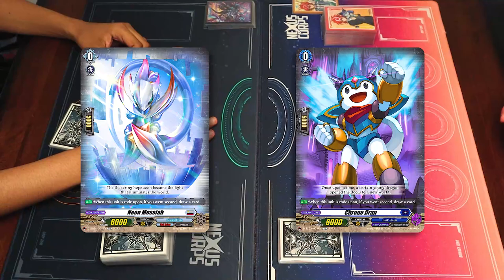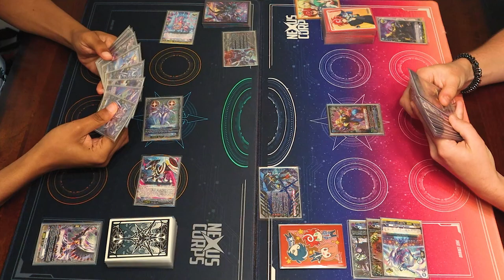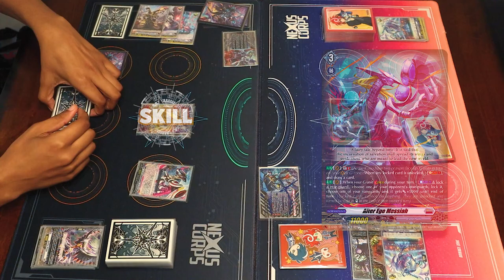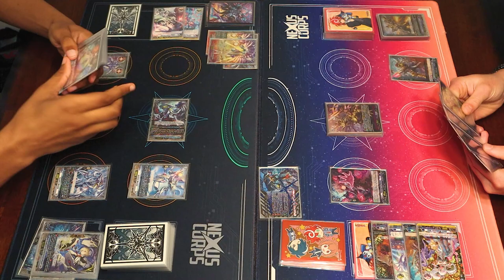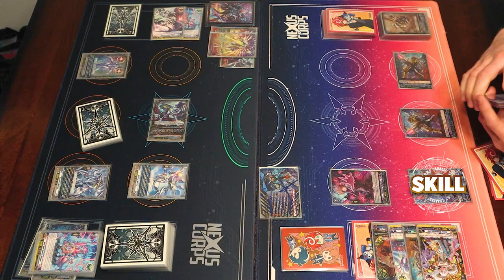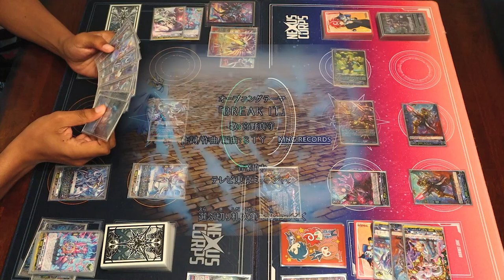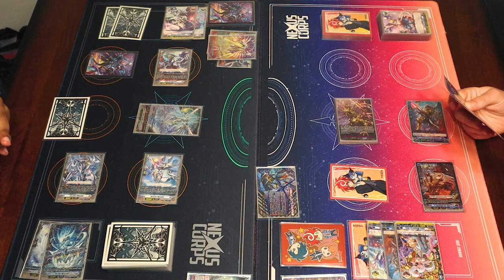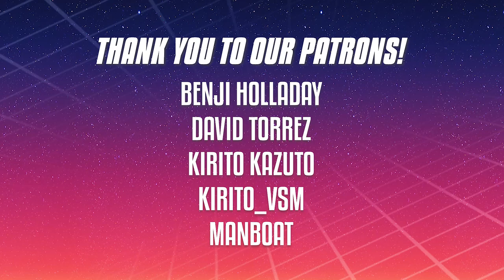Messiah Vs. Chronojet! | Standard | Cardfight!! Vanguard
Today we got Justin using Messiah Vs. Miles using Chronojet. Enjoy!

^^^200 Likes on this video and we'll give away a box of D-BT10!